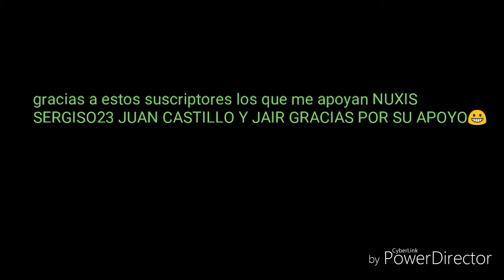CLASH ROYALE Jugando con SERGIOSO23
Ya saben que aser gracias :)